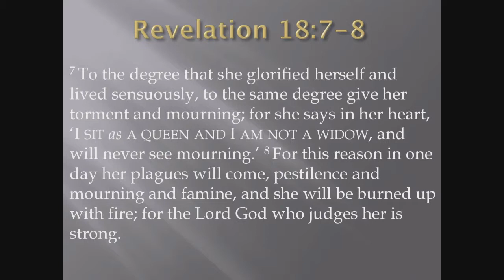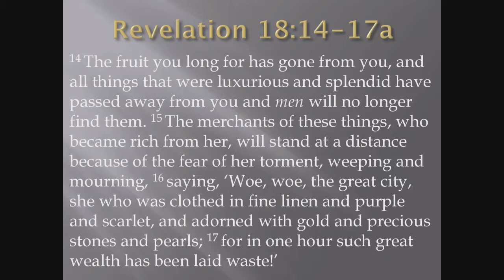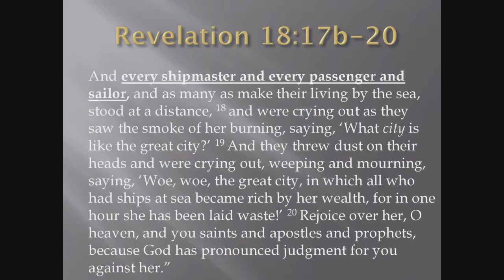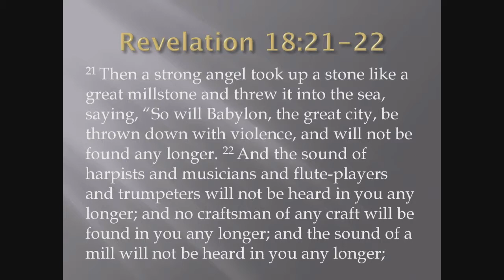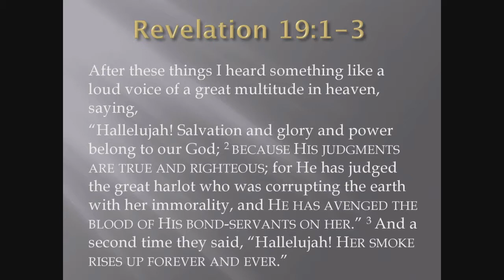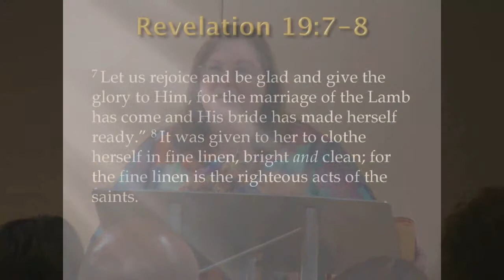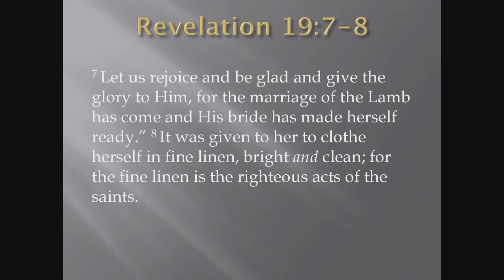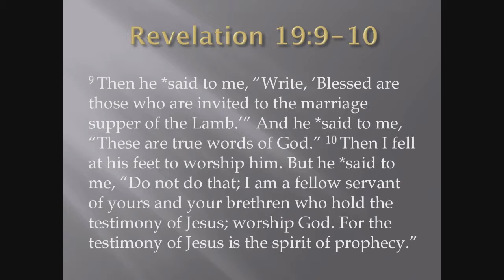Living Word Ministries - Revelation, Chapters 17-19, Part 3